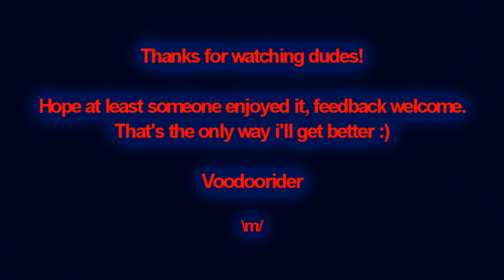Heritage H150, the nearest challenger to a Gibson Les Paul in my opinion! :)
Me, Heritage Les Paul, Fender Bassman amp and a Tube Screamer (Ha i wish), bit of delay, webcam, editing shizzle, job done.

I wonder how my tags will get on.